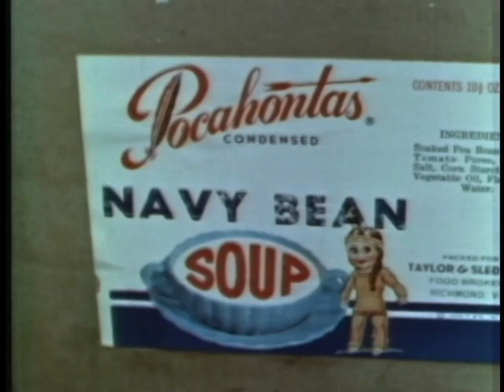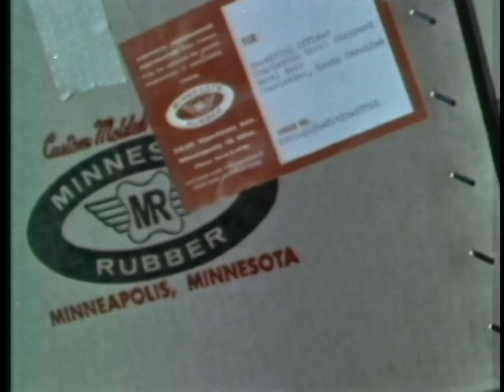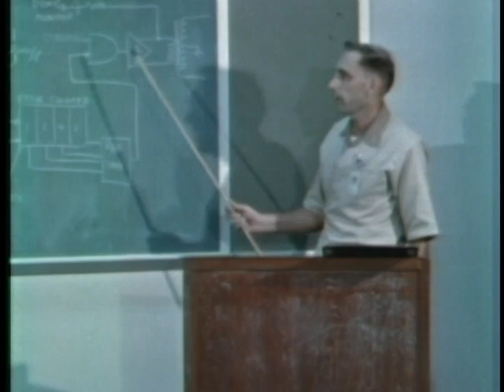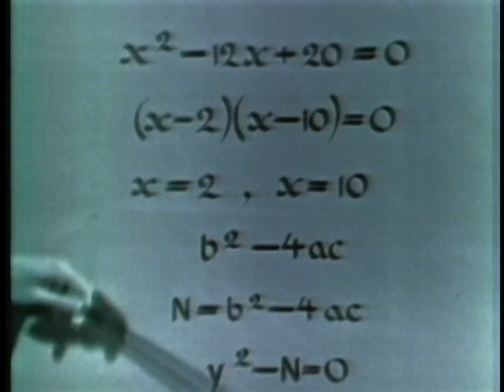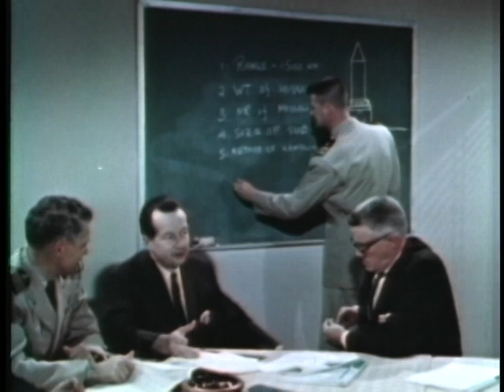POLARIS TO POSEIDON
POLARIS TO POSEIDON - Department of Defense 1966 - PIN 24691 - A REPORT ON THE POLARIS PROGRAM.